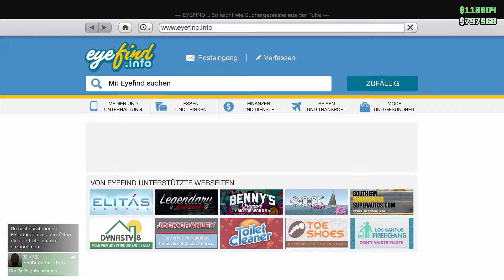HIGH ON AIR - GTA V Online CUSTOM MAP RENNEN #209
Let's Play – GTA V Online/ Gaming / German / Deutsch

Modus: Stuntrennen

Informationen zum Spiel:

Alle Rechte für dieses Spiel liegen bei: Rockstar Games & Rockstar North

Hier könnt ihr das Spiel kaufen:
Amazon, Kinguin, MMOGA, Instant Gaming